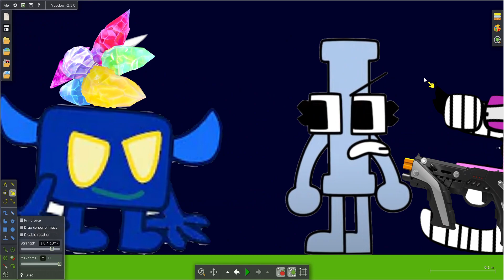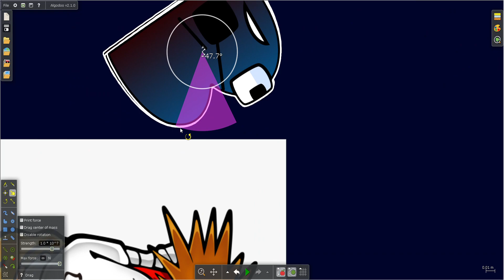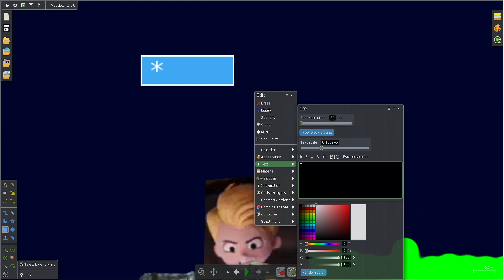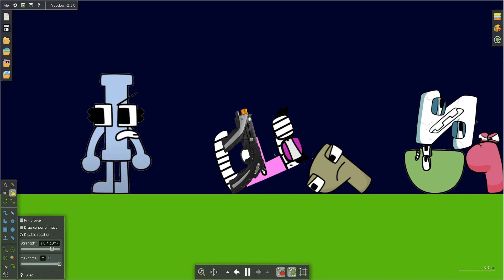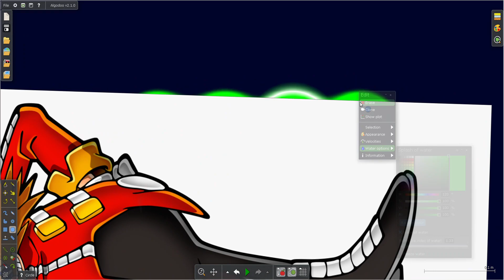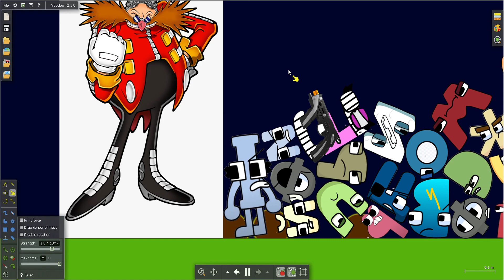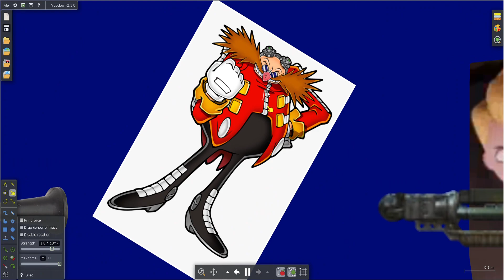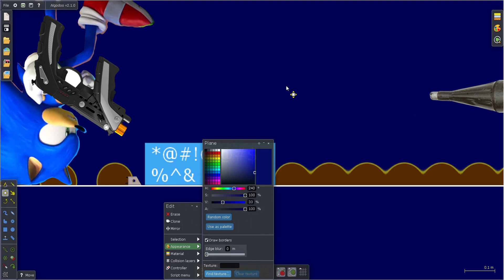Alphabet Lore The Movie New Years Enjoyment Part 19